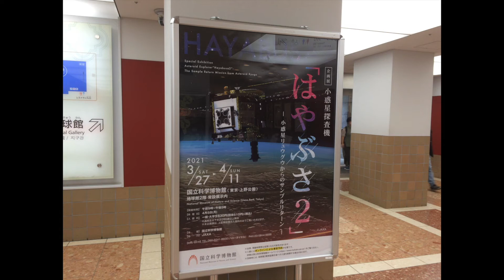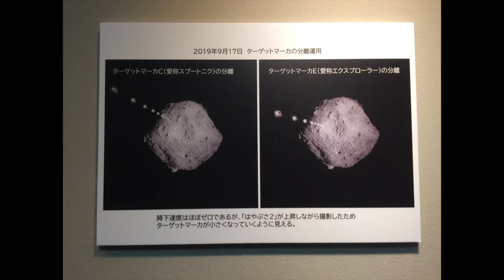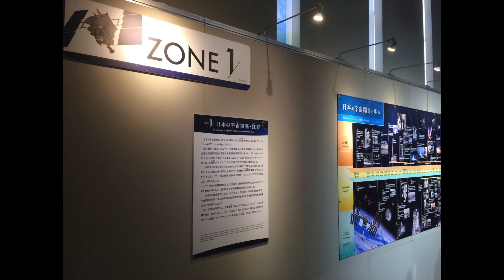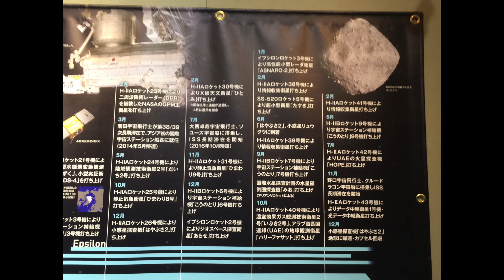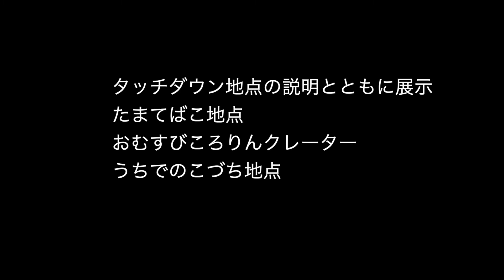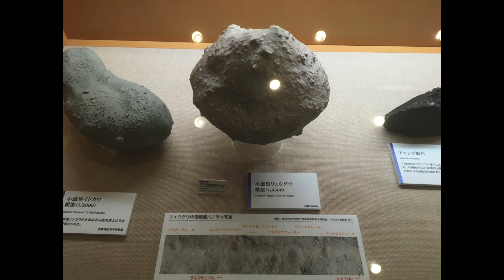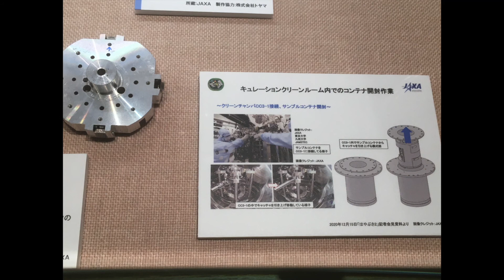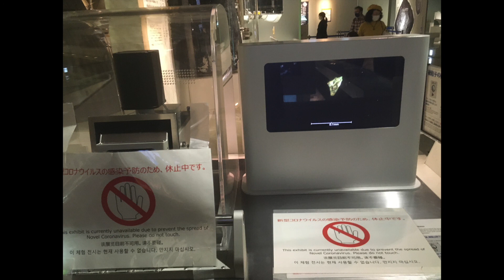国立科学博物館「はやぶさ２」展示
２０２１年４月１１日までの公開
国立科学博物館「はやぶさ２」展示の紹介動画です。